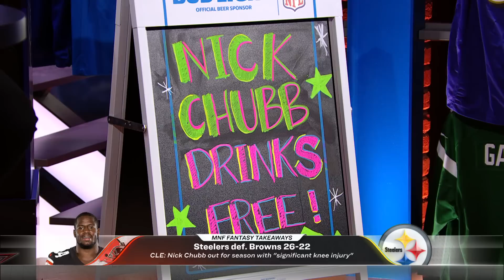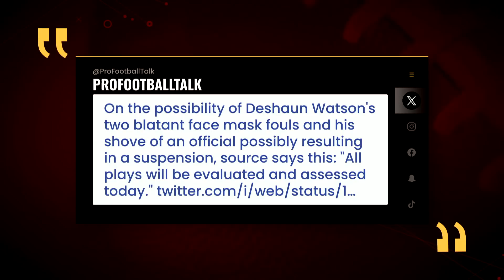Matthew Berry's Week 3 waiver wire adds + MNF reactions + Rookie WRs | Happy Hour | (FULL SHOW)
After two games on Monday night, Matthew Berry (@MatthewBerryTMR), Jay Croucher (@croucherJD) and Connor Rogers (@ConnorJRogers) discuss the impact of Nick Chubb’s injury and other big takeaways in Browns-Steelers and Saints-Falcons, then discuss waiver wire targets after Week 2. Among the players discussed: Jerome Ford, Roschon Johnson, Nico Collins, Jayden Reed and Matthew Stafford. The trio also discuss of their favorite futures bets, including one tied to Puka Nacua.

00:00 – Welcome to the show!
01:00 – Browns at Steelers Reaction: Nick Chubb suffers knee injury as Jerome Ford steps into the lead role, Deshaun Watson struggles, George Pickens stars and Najee Harris vs Jaylen Warren
18:00 – Saints at Panthers Reaction: Making sense of the Saints run game, Miles Sanders vs Chuba Hubbard
24:20 – RB Waiver Wire Targets: Jerome Ford, Matt Breida, Gary Brightwell, Craig Reynolds, Zach Moss, Justice Hill, Roschon Johnson and Tyjae Spears
40:10 – WR Waiver Wire Targets: A trio of Texans wideouts, Tutu Atwell, Josh Reynolds, Adam Thielen, Jayden Reed, Marvin Mims and Jalin Hyatt
48:45 – QB Waiver Wire Targets: Jordan Love, Matthew Stafford, Kenny Pickett and Sam Howell
50:10 – Back to the Futures: Micah Parsons for MVP, Ron Rivera for COY and Puka Nacua for OROY
55:30 – TE Waiver Wire Targets: Zach Ertz, Jake Ferguson and Taysom Hill